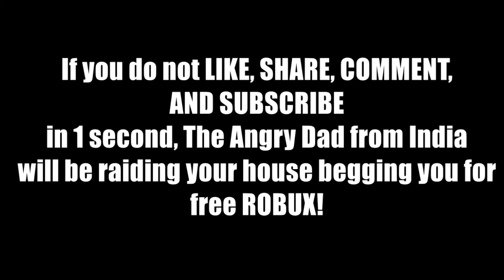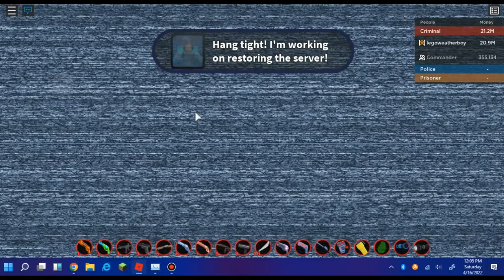5 year live event replay! Jailbreak!